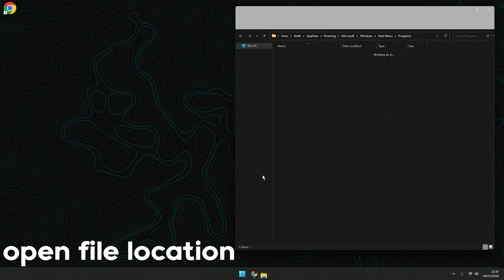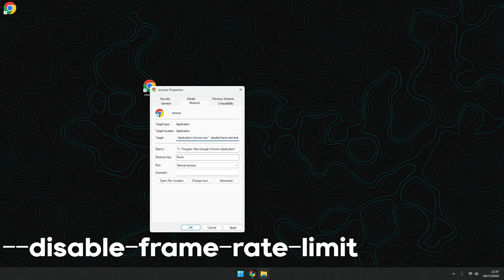How to UNCAP Your FPS In 1v1LOL (500FPS) | Tutorial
Joehe
ImBuilder
Building308
strucid mobile,
strucid codes,
strucid fortnite,
strucid montage,
strucid roblox,
strucid mobile codes,
strucid aimbot,
strucid zone wars,
strucid battle royale,
strucid aimbot script pastebin,
strucid aimbot pastebin,
strucid alpha,
strucid aimbot script pastebin 2019,
strucid arena,
strucid aimbot gameplay,
strucid aiming tips,
strucid aimbot download,
strucid asmr,
a strucid montage,
strucid best player,
strucid best keybinds,
strucid br,
strucid billy bounce,
strucid beta,
strucid building,
strucid best sensitivity,
strucid best builder,
strucid box fight,
randumb strucid,
strucid fortnite randumb,
randumb strucid fortnite,
strucid codes november 2019,
strucid clan,
strucid codes 2020,
strucid codes 2019 october,
strucid chapter 2,
strucid codes december 2019,
strucid codes pickaxe,
strucid c,
strucid dreams flamingo,
strucid deathrun,
strucid dominus,
strucid edit course,
strucid exploit,
strucid emotes,
strucid edit,
strucid event,
strucid edit on release,
strucid evolution,
strucid ep 1,
strucid ej dash,
strucid exploit aimbot,
strucid free pickaxe,
strucid fps unlocker,
strucid fear,
strucid free vip server,
strucid fastest editor,
strucid flamingo,
strucid fortnite roblox,
strucid god,
strucid glitches,
strucid god gameplay,
strucid gameplay roblox,
strucid goat,
strucid gfx,
strucid gameplay pro,
strucid gaming setup,
strucid gun game,
strucid g,
strucid hack,
strucid highground retakes,
strucid how to get free skin,
strucid hack script pastebin,
strucid hack aimbot,
strucid handcam,
strucid how to get better,
strucid hacker,
strucid highlights,
strucid how to do 90s,
haim strucid,
strucid item shop,
strucid in roblox,
strucid invisible glitch,
strucid ipad,
strucid is trash,
strucid intro,
strucid id,
strucid iqqh,
strucid infinite 90s,
strucid in mobile,
i'm dolphin strucid,
i play strucid,
strucid joehe,
strucid jarvis,
strucid joeigh,
strucid jelly,
strucid jump fatigue,
strucid jjsploit,
strucid january 2020 codes,
strucid joehe aimbot,
strucid jump glitch,
strucid_jax,
strucid keybinds,
strucid keyboard cam,
strucid kill record,
strucid keybinds for small hands,
strucid keyboard,
strucid kiwiz,
strucid kill streak,
strucid keyboard and mouse,
strucid kills,
strucid king,
strucid live stream now,
strucid live now,
strucid lachlan,
strucid laptop,
strucid live stream right now,
strucid live event,
strucid link,
strucid level 999,
strucid live vip server,
take the l strucid,
strucid take the l music,
strucid l,
strucid mobile montage,
strucid mobile gameplay,
strucid mobile live,
strucid mobile zone wars,
strucid mobile 1v1,
strucid mobile pro,
strucid mobile clan,
strucid new codes,
strucid new updat
strucid new item s
strucid new shop,
strucid nation,
strucid new years,
strucid news,
strucid ninja,
strucid new gun,
strucid new map,
strucid on mobile,
strucid on contr
strucid on
strucid owner,
strucid on roblox,
strucid on laptop,
strucid on cons
strucid chapter1
strucid chap1
Zaddy
Joehe
ImBuilder
Building308
strucid mobile,
strucid codes,
strucid fortnite,
strucid montage,
strucid roblox,
strucid mobile codes,
strucid aimbot,
strucid zone wars,
strucid battle royale,
strucid aimbot pastebin,
strucid alpha,
strucid arena,
strucid aimbot gameplay,
strucid aiming tips,
strucid aimbot download,
strucid asmr,
a strucid montage,
strucid best player,
strucid best keybinds,
strucid br,
strucid billy bounce,
strucid beta,
strucid building,
strucid best sensitivity,
strucid best builder,
strucid box fight,
randumb strucid,
strucid fortnite randumb,
randumb strucid fortnite,
strucid clan,
strucid codes 2020,
strucid chapter 2,
strucid codes pickaxe,
strucid c,
strucid discord,
strucid dreams,
strucid double pump,
strucid discord clan,
strucid dances,
strucid duos,
strucid december codes 2019,
strucid dreams flamingo,
strucid deathrun,
strucid dominus,
strucid edit course,
strucid exploit,
strucid emotes,
strucid edit,
strucid event,
strucid evolution,
strucid ep 1,
strucid ej dash,
strucid exploit aimbot,
strucid free pickaxe,
strucid fps unlocker,
strucid fear,
strucid fastest editor,
strucid flamingo,
strucid fortnite roblox,
strucid god,
strucid glitches,
strucid god gameplay,
strucid gameplay roblox,
strucid goat,
strucid gfx,
strucid gameplay pro,
strucid gaming setup,
strucid gun game,
strucid g,
strucid hack,
strucid highground retakes,
strucid hac
strucid iqqh,
strucid infinite 90s,
strucid in mobile,
i'm dolphin strucid,
i play strucid,
strucid joehe,
strucid jarvis,
strucid joeigh,
strucid jelly